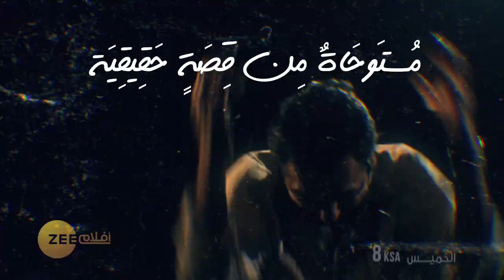Raman Raghav 2 0 - زي أفلام